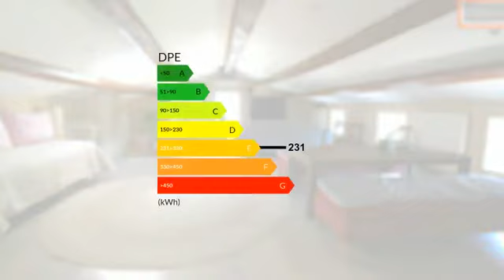appartement 3 chambres duplex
Les agences BLOT RÉSEAUX IMMO vous proposent à PERIGNAT-LES-SARLIEVE un superbe appartement duplex très lumineux de 110 m2 habitables, composé d'un grand salon salle à manger de 29m2, cuisine équipée et coin repas de 21m2, 3 belles chambres, salle d'eau, et une pièce bibliothèque. Vous profiterez de toutes les commoditées, épicerie, pharmacie, médecin, transport en communs et bar tabac journaux à 2 pas, ainsi qu'une école primaire et maternelles. Pérignat les Sarliéve bénéficie d'une qualité de vie exceptionnelle, à 5 minutes de Clermont Ferrand, 10 minutes de l'aéroport d'Aulnat, et de tous les accès autoroutiers.Pour tout renseignement, contacter Valentin BLOT au 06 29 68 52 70S.A.R.L. CLERMONT SUD IMMOBILIER Centre commercial Le Chardonnet, 63960 VEYRE-MONTON. RCS Clermont-Ferrand sous le No SIRET 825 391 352. Gérant : M. Didier Blot. CP Transaction NoCPI 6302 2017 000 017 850. CCI du Puy de Dôme

DPE : E